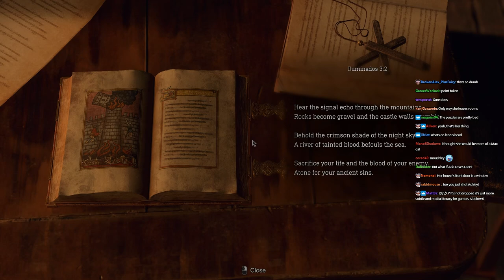girl Jill | Resident Evil 4 Remake Stream 2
00:00 Talking to chat
01:40 Target practice
14:18 Exploration/side content
54:33 Boss
59:25 Church
1:06:45 Chapter 5
1:43:18 Horde mode
1:55:05 Cutscene
1:57:29 Chapter 6
2:23:55 Boss
2:33:26 To the castle
2:36:03 Chapter 7
3:37:14 Chapter 8
4:11:39 Chapter 9

Joseph Anderson Resident Evil 4 Highlights
Joseph Anderson Resident Evil 4 Abridged